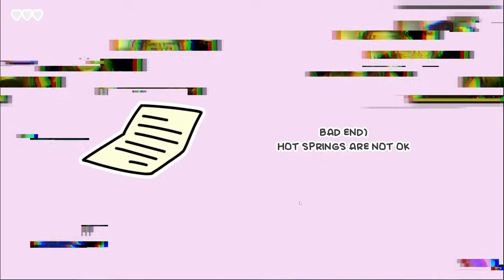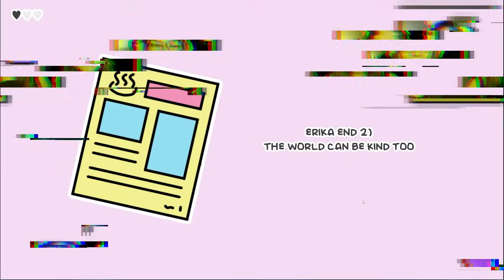🏳️‍🌈 Kiedy BOISZ SIĘ WYJŚĆ Z DOMU... 🏳️‍🌈 - One Night, Hot Springs